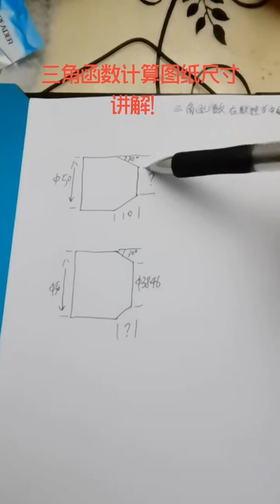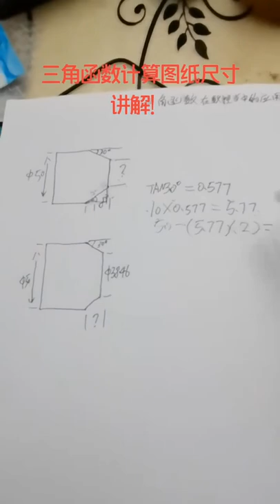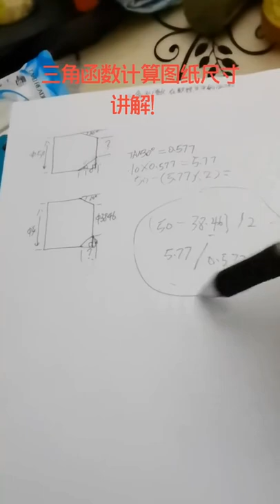Machining 傳播正能量，記錄美好生活。數控 數控車床 mastercam 機械 數控加工 數控車床 加 工